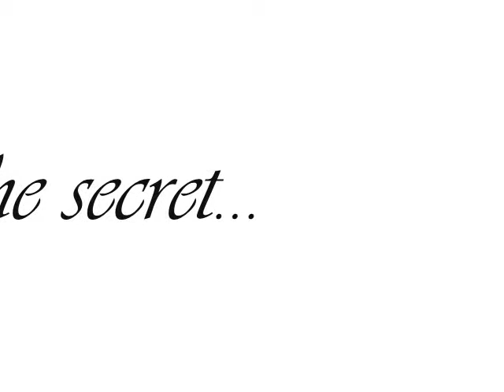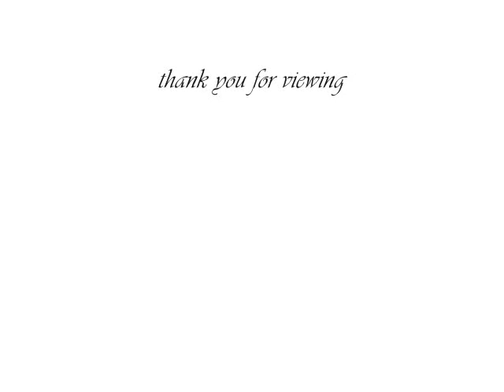The Affair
This is a video about Morgan & Philip's marriage being tested after Philip has a drunken one night affair with Nicole Walker & she ends up pregnant with his child.